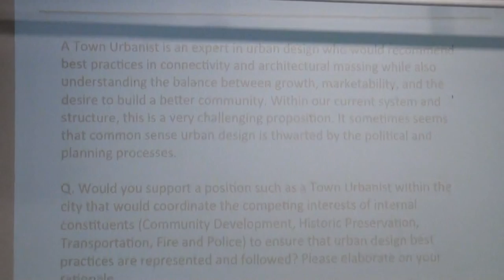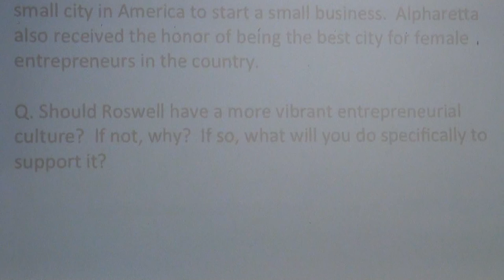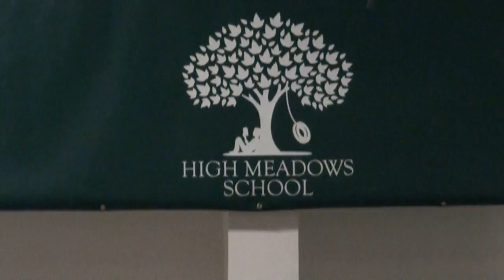Roswell Georgia City Council 2015 Candidate Forum hosted by RoswellNEXT 10/29/15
ELECTION DAY is Tuesday, November 3, 2015.
02:36 Roswell City Council 2015 Candidate Forum hosted by RoswellNEXT at High Meadows School on Thursday, October 29, 2015 at 7 p.m.